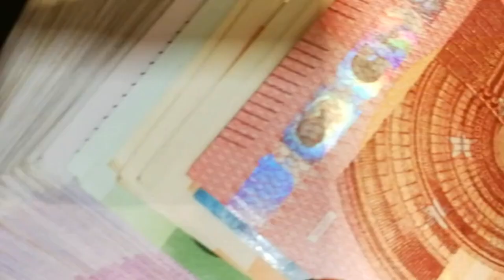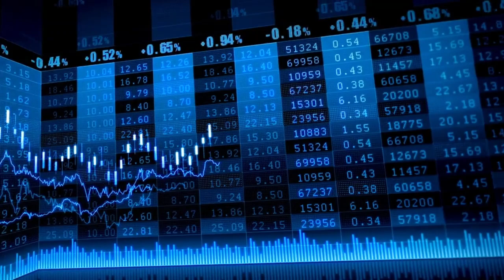El Ibex supera los 10.600 en plena 'cuádruple hora bruja', con IAG y los bancos al frente